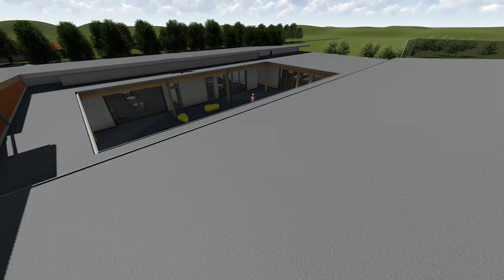Ogden Walkthrough Final with Music